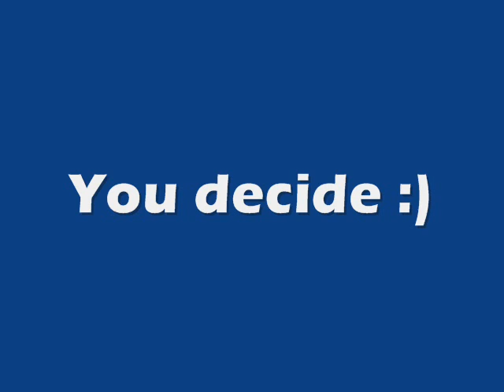Old Cena VS New Cena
Which theme song is better? You decide! Please Rate & Comment :)
Over 300,000 views! :D As if a piece of shit like Cena done something good for once.